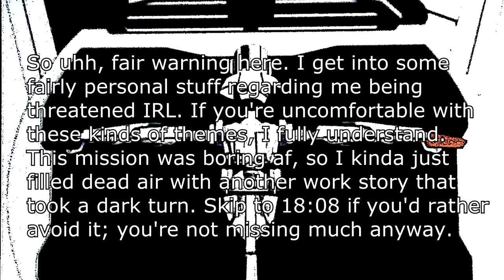Let's Play Zoids Battle Legends ~ 6 ~ Angry Kitty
I really should read those mission objectives... DSP moment.